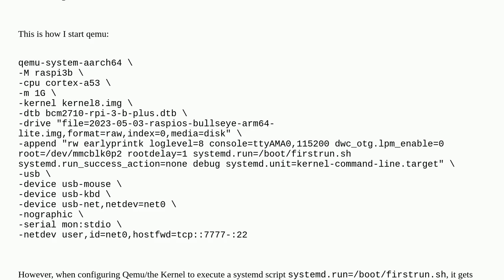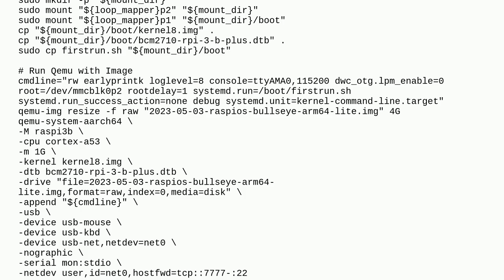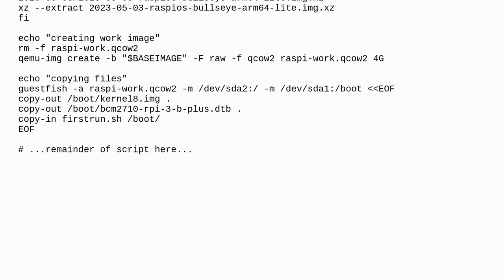Running a Raspberry image with qemu-system-aarch64 having a systemd.run firstrun.sh script gets s...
Running a Raspberry image with qemu-system-aarch64 having a systemd.run firstrun.sh script gets stuck

A special thanks goes out to the community

  raspberry-pi qemu